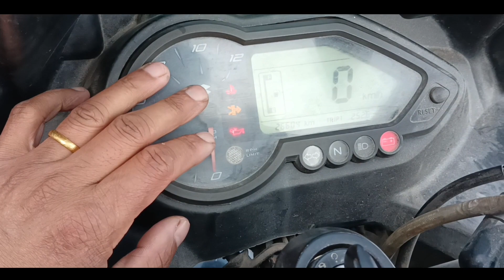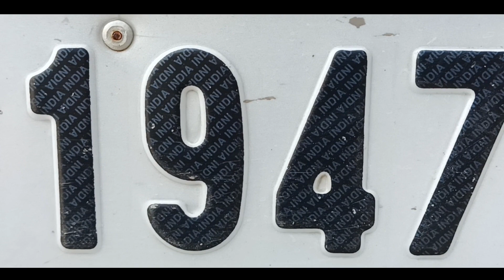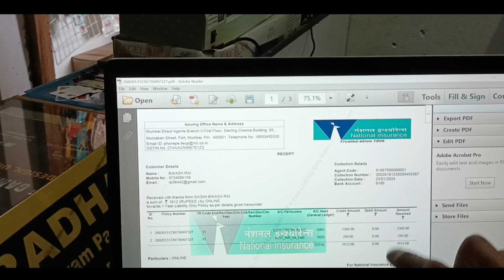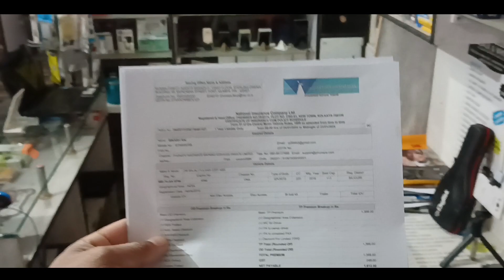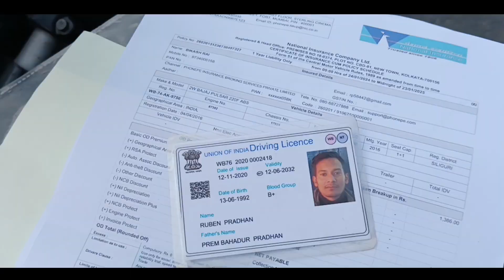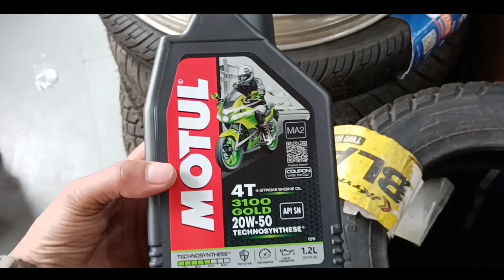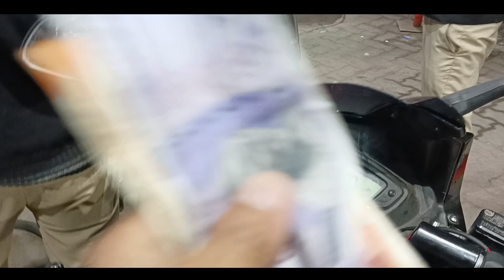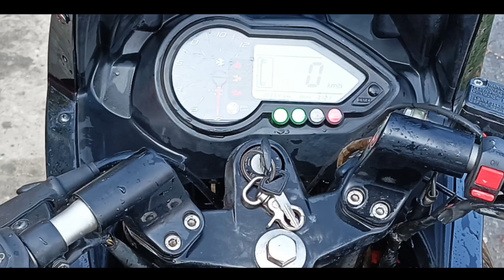Pulsar 220F ServicingIITeesta valley to SiliguriII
Pulsar 220f Servicing..